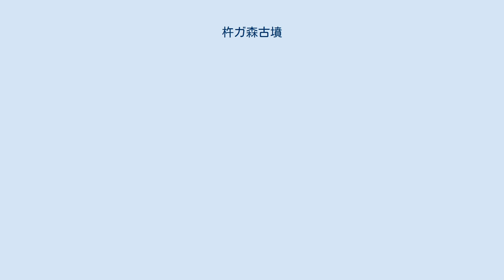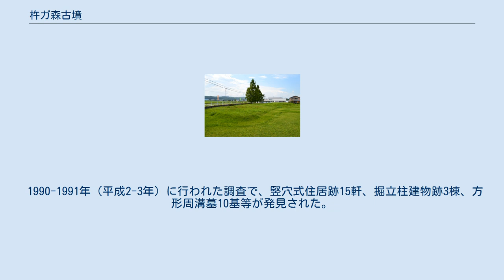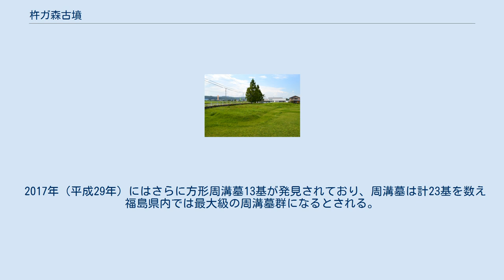杵ガ森古墳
杵ガ森古墳（きねがもりこふん）は、福島県河沼郡会津坂下町にある前方後円墳。
宇内青津古墳群を構成する古墳の1つ。
福島県指定史跡に指定されている。
 東北地方で最古に位置づけられうる古墳として知られる。
 会津坂下町の市街地西側、旧宮川（鶴沼川）西岸に位置する前方後円墳で、前方部を南方に向ける。
周辺には臼ガ森古墳や米ガ森古墳（現在は消滅）も築かれ、一帯が古墳時代前期に繁栄した様子が見られる。
 後円部は2段築成であるが、前方部は削られており詳細は不明。
前方部がバチ型を成す墳形は、日本最古の前方後円墳である箸墓古墳（奈良県桜井市）と類似するものであり、規模は箸墓古墳の約6分の1になる。
また、古墳の周囲にほぼ相似形の周堀が巡らされている。
 本古墳は『新編会津風土記』に塚としての記載が見えるが、1961年（昭和36年）の遺跡分布調査の際に発見され公式に認識された。
後に行われる発掘調査までは、後円部の一部のみを地上に出し、その他は水田の下に埋まっている状態であった。
1990年（平成2年）の区画整理事業に伴って実施された発掘調査において、それまで円墳と考えられていた本古墳が前方後円墳であることがわかり、古墳の規模も併せて判明した。
その調査では、古墳周囲の周堀のほか、墳丘直下や周囲からは竪穴式住居跡や方形周溝墓群10基等も検出された。
古墳主体部は明らかとなっていないが、出土した土師器から3世紀末-4世紀初頭頃の築造と推定され、東北地方では最古級の古墳になる。
 古墳域は1996年（平成8年）に福島県指定史跡に指定されている。
 稲荷塚遺跡 稲荷塚遺跡（いなりづかいせき）は、杵ガ森古墳付近に所在する古墳時代前期の遺跡。
 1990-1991年（平成2-3年）に行われた調査で、竪穴式住居跡15軒、掘立柱建物跡3棟、方形周溝墓10基等が発見された。
これらの位置づけとして、建物群が古墳時代前期初頭に集落として機能したのち、その跡地上に杵ガ森古墳が築かれ、さらにその周囲に杵ガ森古墳ゆかりの人物の方形周溝墓が営まれたと見られている。
 2017年（平成29年）にはさらに方形周溝墓13基が発見されており、周溝墓は計23基を数え福島県内では最大級の周溝墓群になるとされる。